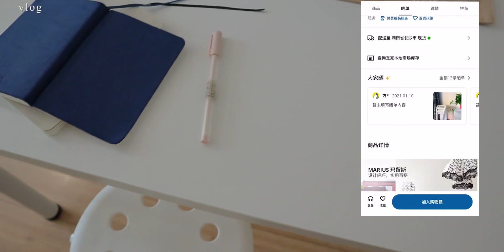Roomtour | 在长沙租房生活 | 60平二居室 | 1700享受到独居的快乐 | 入住9个月的新变化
拍摄：佳能M50Ⅱ
剪辑：Premiere
微博：用户kekea
网易云：用户Keke（play list）

希望我的视频能给你一些生活灵感
 ROOMTOUR,租房,vlog,家的新气象,抽奖,VLOG,家装,VLOG日常,参观房间,家居好物,打卡挑战